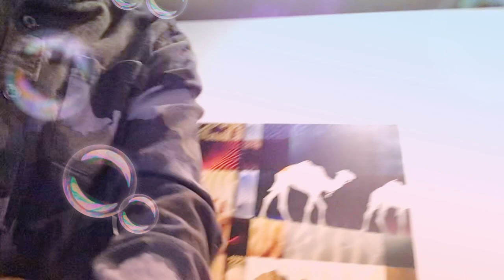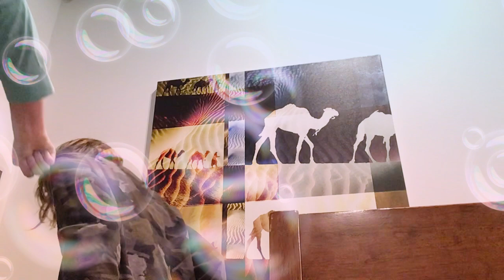Painting rocks and doing truth or dare with my sister.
This is a fun very long video that I decided to do to have some fun. Don’t forget to subscribe to join the nature protectors and also don’t forget to check out and subscribe to @LindsayIvan if you want something to laugh at because making people laugh is what Lindsay’s good at